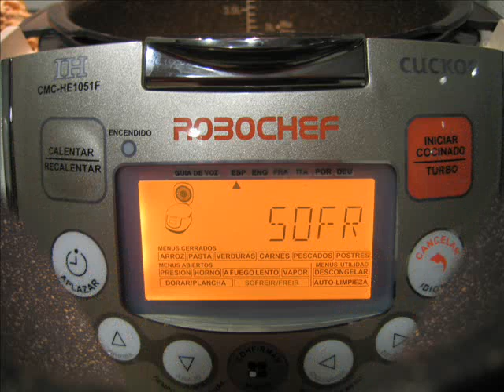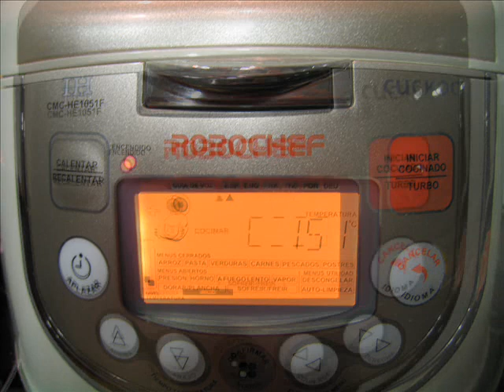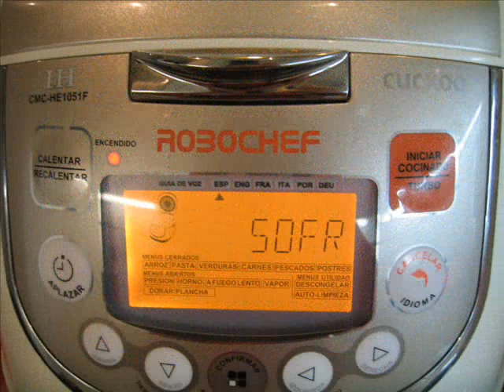Tortilla de patatas y calçots